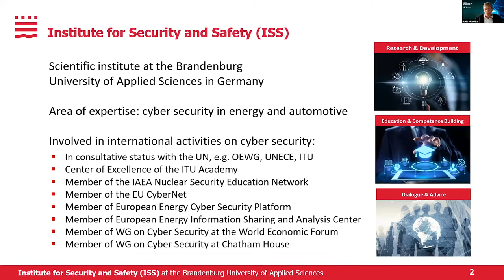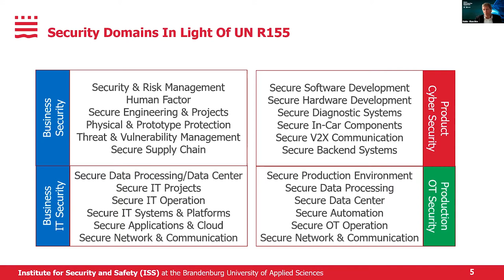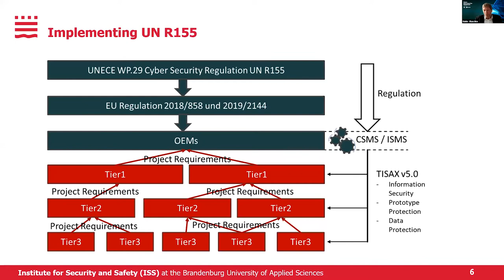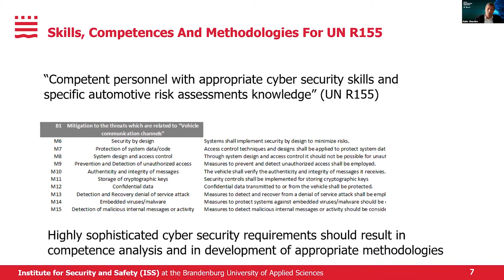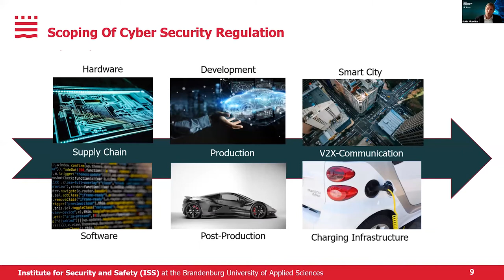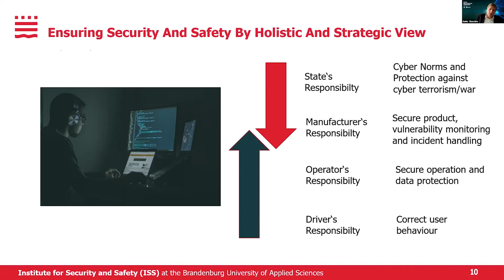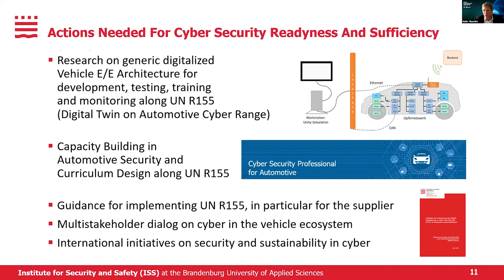FNC 2021: Guido Gluschke on vehicle cybersecurity framework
Director, Institute for Security and Safety (ISS) at Brandenburg University of Applied Sciences Guido Gluschke shares his perspectives on vehicle cybersecurity framework.